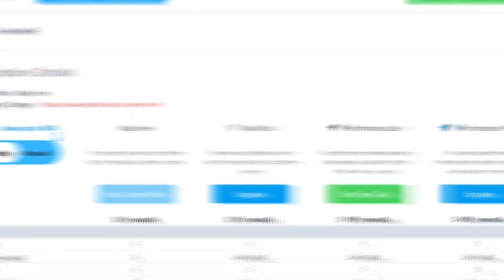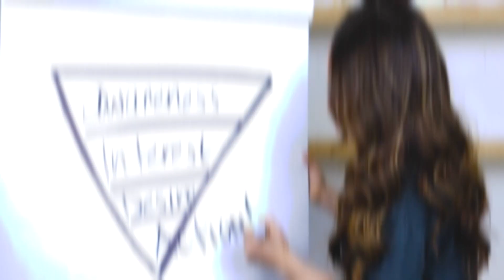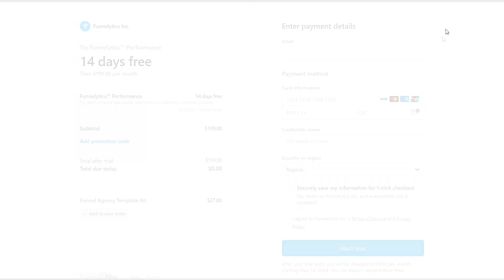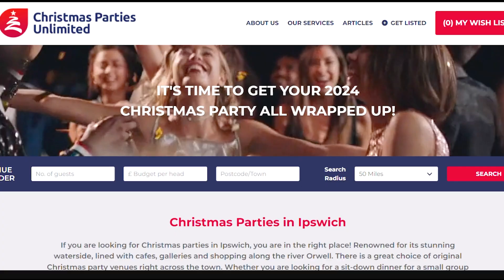Module 16 Funnel Builder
If you would like to watch the eClass videos all from one page

(no sign in required)

To Access Resources For This eClass

Finally, if you’d like to watch me as I provide digital marketing services to clients you can do so for just $9.00 and this includes some great bonuses!